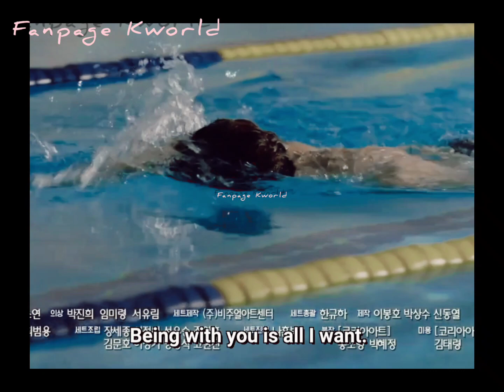young lady and gentleman episode 20 21 english sub